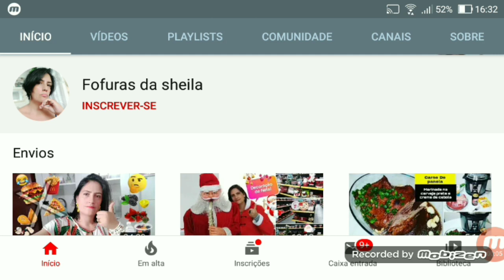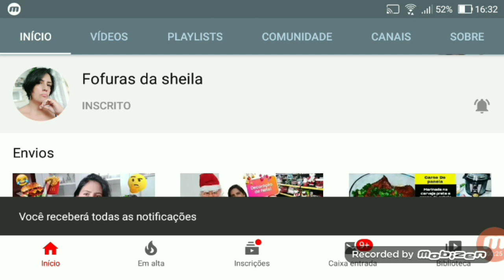Receita simples,fácil e gostosa de maionese agridoce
Olá Amigos 💕
 esta receitinha da para 6 pessoas comer bem e ainda sobra ,fica tão gostoso 😋
 para esta usei :
4 batata grande picada
meio kilo de uva verde
1 maçã picada
50gr de milho verde
50 gr de azeitona
cebolinha
1 cebola pequena picada
maionese colocar ate ficar bem cremosa ou como gostar.
se quiser acrescentar algo pode isto é opcional eu gosto de colocar uvas passas também.